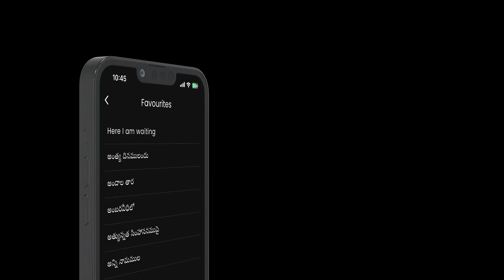Introducing Davar - Connecting Souls with the Word of God!|Useful Telugu Christian Song Lyrics App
Introducing *Davar - Connecting Souls with the Word of God!*

📚 *Davar* is a powerful Hebrew word that translates to the "Word of God." By adopting this meaningful name, we embrace the divine essence of the Bible's teachings, guiding us to connect more deeply with our faith and spiritual journey.

🎵 Discover the Best Christian Song Lyrics with our user-friendly interface.

🎶 Get ready to groove with the latest songs for the young generation, including Selected Andhra Kristava Keertanalu and the renowned Hosanna (Yesanna) Ministries songs.

🙏 Elevate your worship and praise with over 2550+ songs, available anytime, anywhere.

❤️ Save your favorite songs by adding them to your Favorites list.

📲 Davar is perfectly compatible with both Android and iOS devices.

🎤 Have a special song in mind? You can now request new songs!

🌐 Currently supporting English and Telugu languages, with more languages coming soon.

Experience the power of worship and the Word like never before with Davar! 🙏🎶